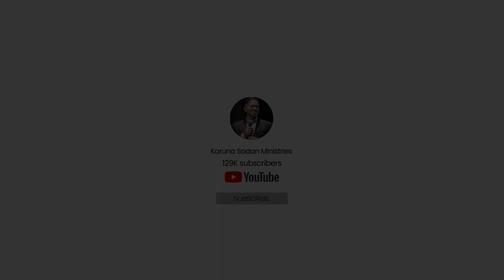Hidden Secrets Revealed Through Prophecy | भविष्यवाणी के माध्यम से छिपे रहस्यों का खुलासा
Date: 20240430